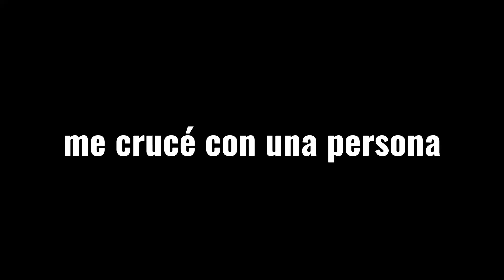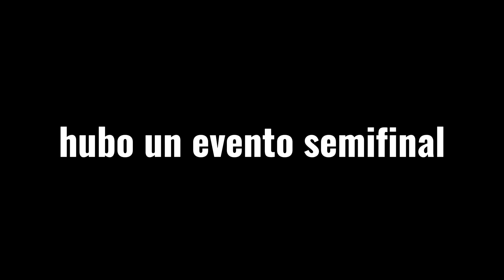el último baile. ( juego de trolls minecraft) part 3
este video Fue un reto brutal editar pero al final lo conseguí fue una experiencia inolvidable participar y tener bonitos recuerdos este capítulo va a ser muy inolvidable para mí.

sé que siempre juego con casi la misma gente pero en esta aventura conocí a mucha gente nueva uwu gracias 🙂 @dogo_22 y @Stormex15 💕 ✨️

Uno de mis mejores videos favoritos de este año

Apariciones
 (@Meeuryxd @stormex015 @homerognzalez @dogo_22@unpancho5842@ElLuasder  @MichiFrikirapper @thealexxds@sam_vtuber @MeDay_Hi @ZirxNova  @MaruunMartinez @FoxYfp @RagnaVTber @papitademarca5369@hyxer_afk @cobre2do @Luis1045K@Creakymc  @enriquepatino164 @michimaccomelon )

Uwu Hubo mucha gente

estoy abierto a cualquier invitación a otra serie de Minecraft uwu.

Cine